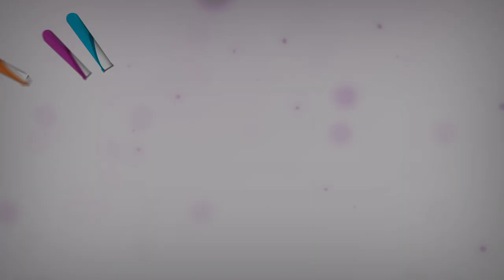Bubble Faux Hawk/ Bubble Mohawk on Type 4 Natural Hair | Holiday Hairstyles | Vlogmas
Hey Guys! Welcome back to my Faux Hawk Series!! This is the 2nd style in this faux hawk series. In this tutorial I will show you HOW TO bubble faux hawk, or if you prefer, HOW TO faux hawk. I call this holiday hairstyle the Bubble Faux Hawk/ Bubble Mohawk. It is a cute bubble hairstyle with a few gold accessories that is chic, easy, elegant, and great for the holidays or any special occasion like a weddings or birthdays etc. This is also a great protective style as it hides your hair from the environment; thus, keeping your type 4 natural hair moisturized and well protected.

Hope you enjoy this video and always remember to: BE YOUR OWN TYPE OF BEAUTIFUL!

PRODUCTS USED:

TOOLS USED:
Gold Cuff Ponytail: